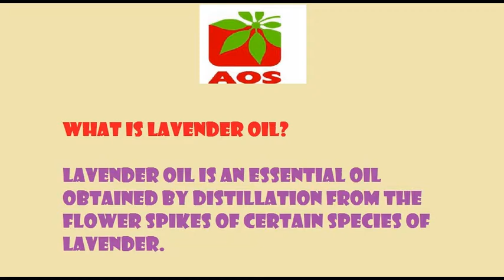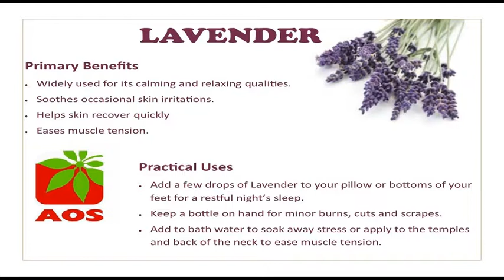Lavender oil Manufacturers in India | Know Benefits and Buy Online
Lavender Essential Oil, worldwide brand manufacturer in India, Shop at competitive rate
There are several medicinal, perfumery and pharmaceutical's related benefits:
• Lavender oil alleviates headaches
• Improve eczema
• Heals burns
• Reduce anxiety
• Pure essential oil of Lavender reduces scarring and acne.

More About LavenderOil like that Incredible benefits, Properties, Origin and how to Identify the Purity, you can follow us on aosblog.

Nowadays we have listed all our essential oils Online. in which Lavender Oil in most. So, start to buy with small quantity.
We are a Trustworthy Manufacturers, Suppliers and Exporters of Lavender Oil in India. So, you can directly follow us thought various social Connections. as:

We deals direct by our several E-com website like Amazon, Ebay, Snapdeal, Flipkart etc.